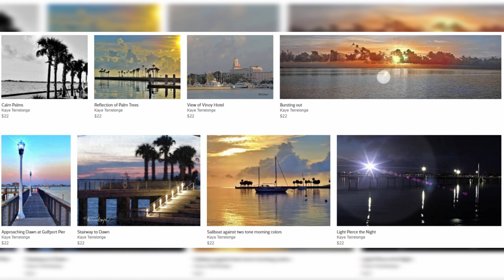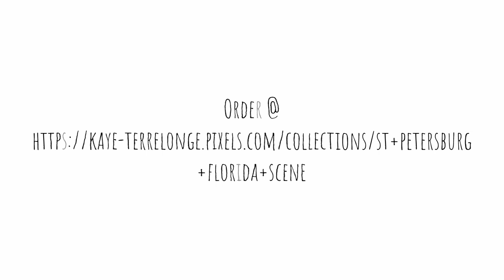Fine Art America Collection: St Petersburg, FL Scene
Hi, thanks for visiting my video which displays my  Collection: St Petersburg, FL Scene appears online at Fine Art America Gallery.